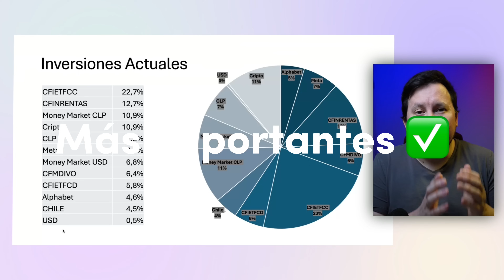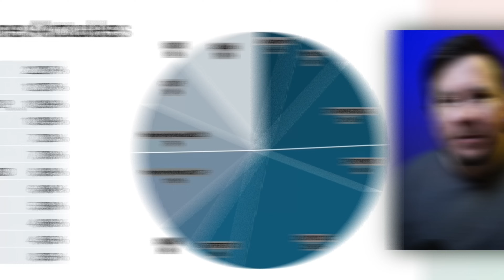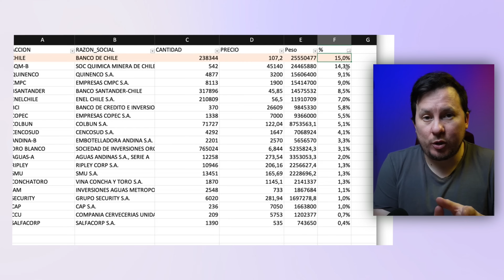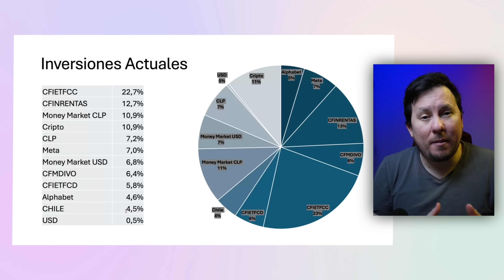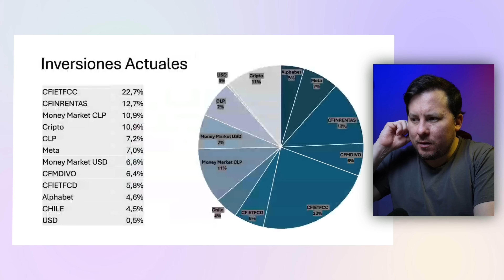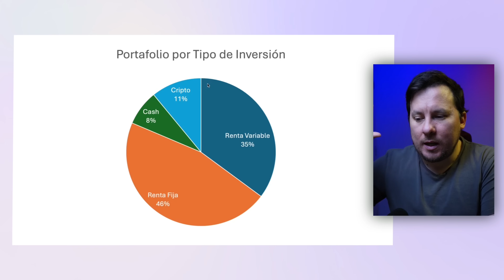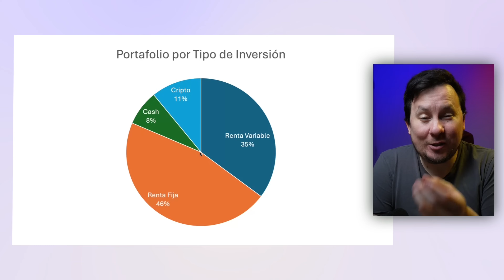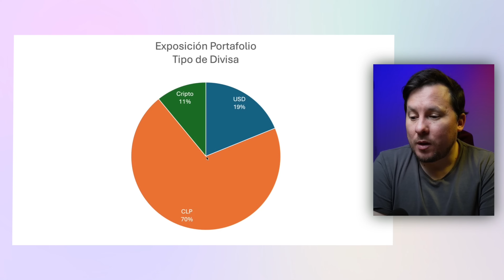📈 REVELO mi PORTAFOLIO de Inversión Mayo 2024 💼📊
En este emocionante video, revelo mi portafolio de inversión para mayo 2024. 📈💼📊 Descubre las estrategias y decisiones detrás de mis inversiones mientras exploramos juntos las oportunidades financieras del momento.

¿Estás listo para conocer las inversiones más prometedoras del mes? En este exclusivo vistazo a mi portafolio, compartiré insights y análisis detallados sobre mis elecciones de inversión, todo respaldado por datos actualizados y mi experiencia de más de una década en el mundo financiero.

Desde acciones hasta criptomonedas, exploraremos cada aspecto de mi portafolio para entender cómo construir una cartera sólida y rentable en el actual panorama económico. Aprenderemos juntos sobre las tendencias del mercado, las estrategias de diversificación y las oportunidades emergentes que no querrás perder de vista.

No te pierdas esta oportunidad de aprender y crecer como inversionista. Únete a mí mientras compartimos este viaje hacia el éxito financiero.